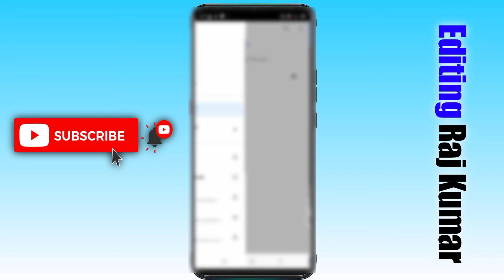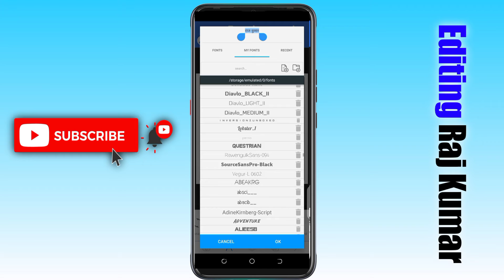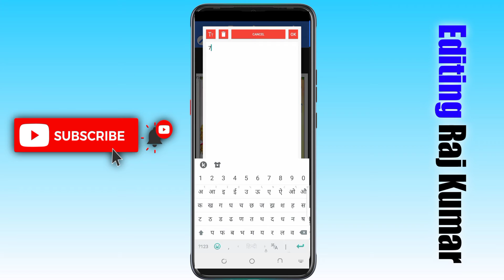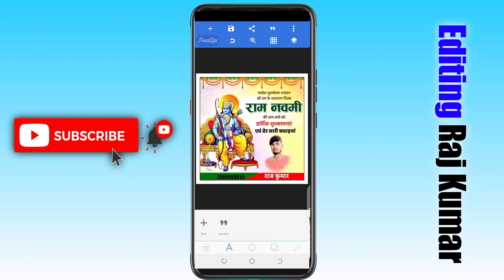Ramnavmi Poster Kaise Banaye | Poster Kaise Banaye Mobile Se | Pixellab Tutorials 2022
Ramnavmi Poster Kaise Banaye Pixellab Me
Navratri Ka Banner Editing
Ramnavmi Banner Kaise Banaye Mobile Se